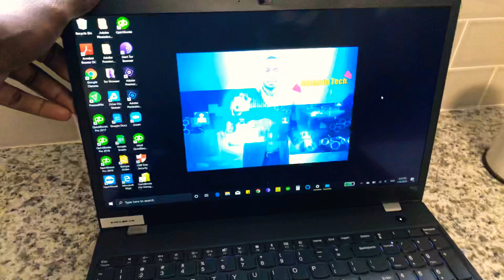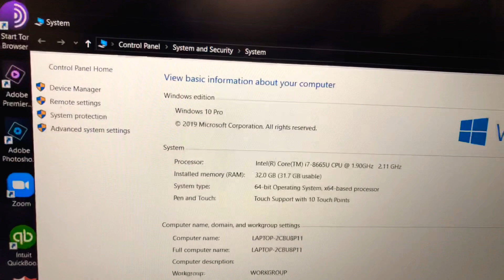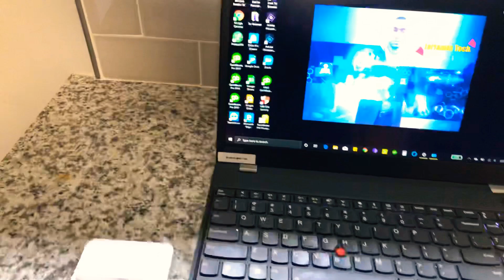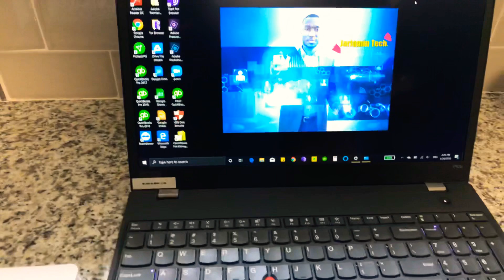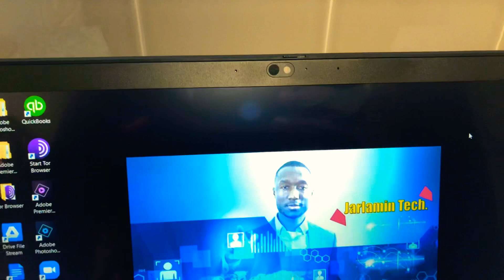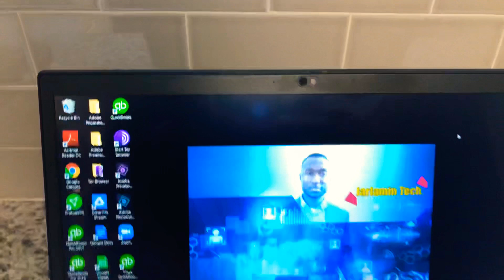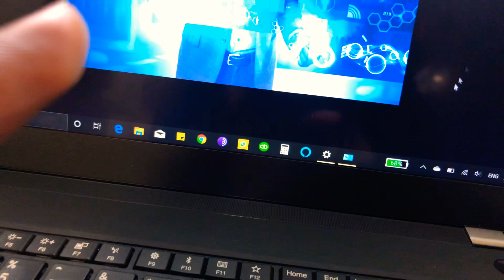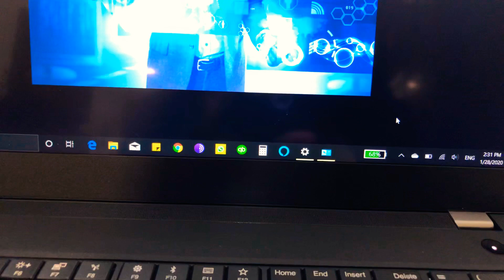Review after 3 weeks: Lenovo ThinkPad P53s